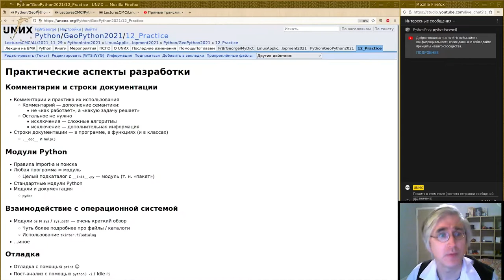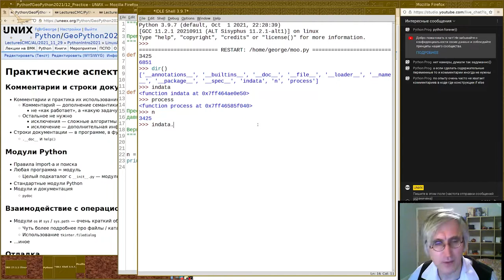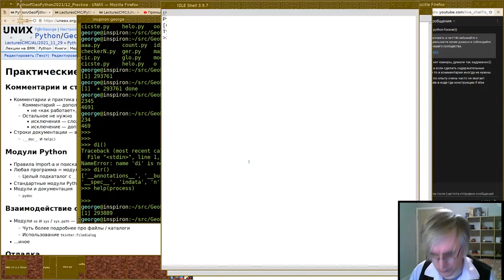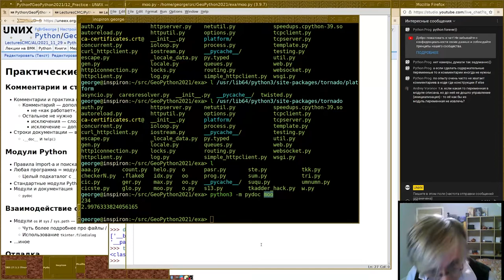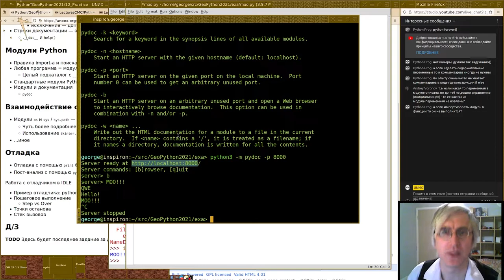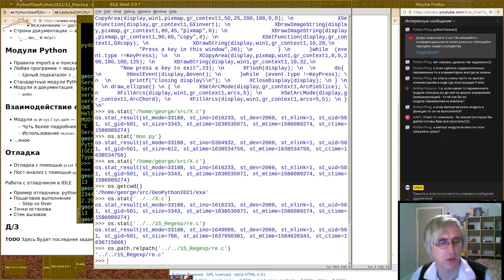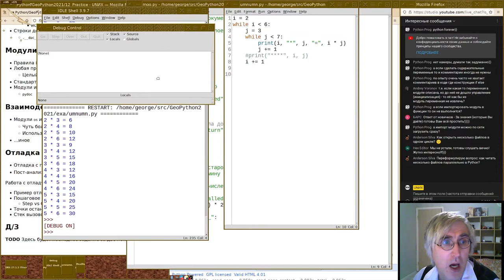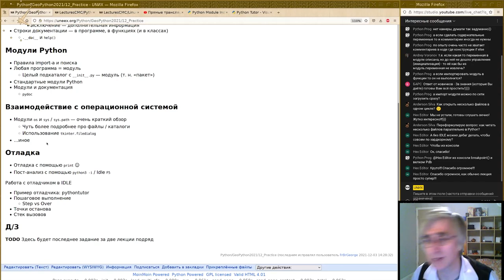12. Практические аспекты разработки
Монтаж лекции от 3-го декабря 2021-г.